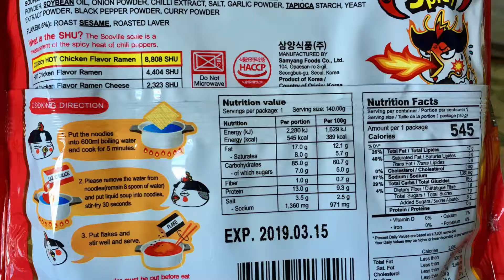2X Spicy Noodles and Riesling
This is not a spicynoodlechallenge but more of a curious endeavour. The original version was far too sweet for me, but the '2X Spicy' is more palatable. Especially when it's enhanced with the addition of wontons, a runny egg, cherry tomatoes and a bottle of Riesling.

NB I'm impervious to chilli heat.

Haydn's Sonata in B minor, Hob. XVI:32 - I. Allegro moderato performed by Ivan Ilic.